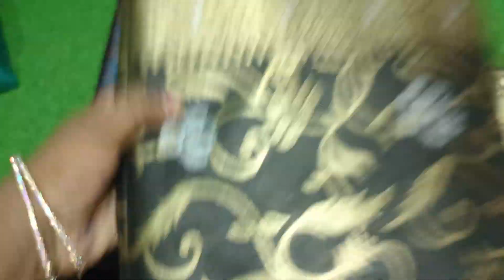sale sale sale only today limited pieces hurry up 6300671932